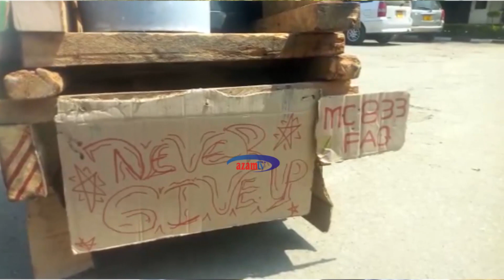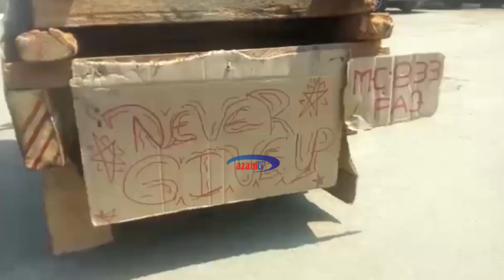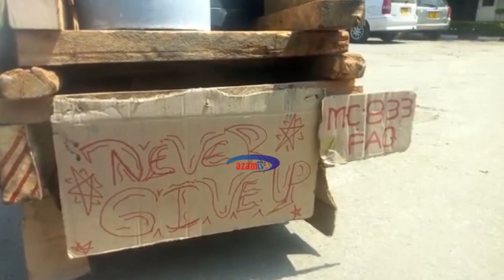Mwanafunzi atumia mbao kubuni kifaa cha usafiri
Mwanafunzi Obed Wilson wa Shule ya Sekondari Sakila Wilayani Arumeru Mkoani Arusha, amebuni kifaa cha usafiri (GUTA) kilichotengenezwa kwa kutumia mbao kwa ajili ya kusaidia shughuli mbalimbali za kijamii kama vile kubeba maji.